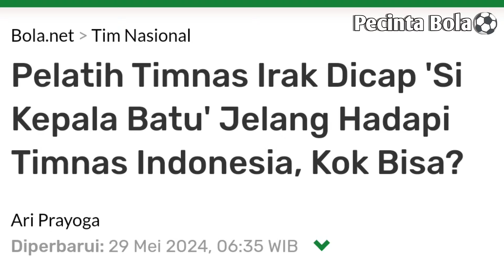Pemain Timnas Indonesia Kesulitan Begini Kata Ivar Jenner?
Selamat Menonton Video Kami Guys,Pembahasan Kita Kali Ini Tentang Pemain Timnas Indonesia Yang Kesulitan Saat Menjalani Latihan Jelang Laga Menghadapi Irak Dan Filipina.